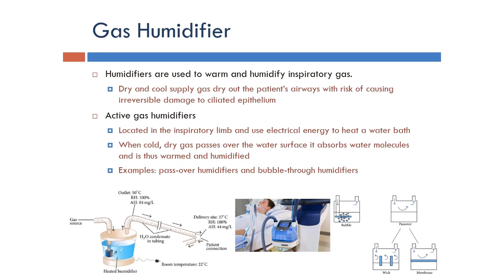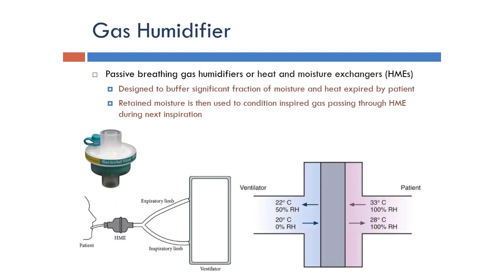Ventilator: Gas Humidifier (Arabic Narration)